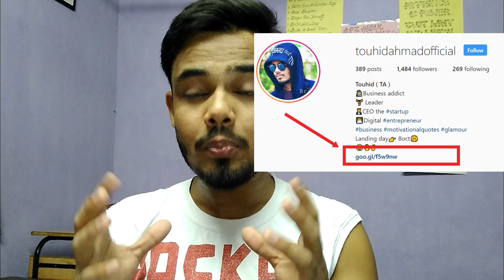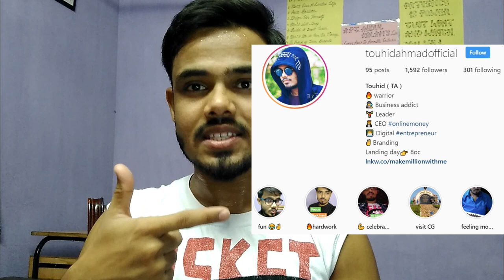shocking way to earn 1000$ per months on Instagram || New amazing Instagram money making method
so dosto iss video me mai aapko bta rha ki kaise aap instagram se ek anokhe trike se earning kr skte hai vo bhi koi choti earning nhi lakho me aap kma skte hai jo bilkul hi ek shocking method hai for me so i hope aapne bhi phele iss k bare me nhi suna hoga. so see now
shocking way to earn 1000$ per months on Instagram  ||  New amazing Instagram money making trick

In this video, You will know about the amazing instagram new shocking earning method so see the video - shocking way to earn 1000$ per months on Instagram  ||  New amazing Instagram money making method

KEEP CONNECT
BE HAPPY.